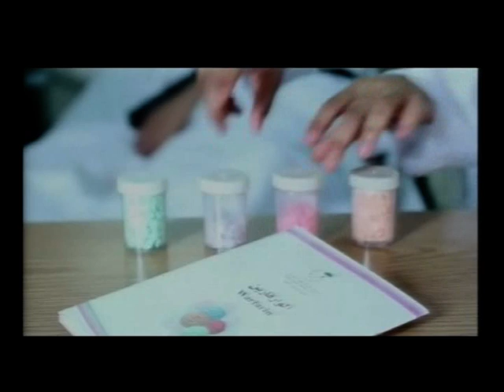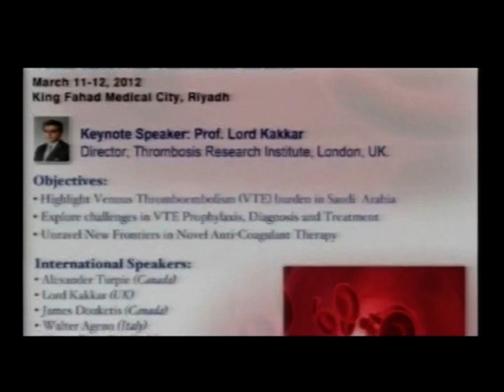Thrombosis Team at King Fahad Medical City فريق أمراض تخثر الدم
نبذة عن فريق أمراض تخثر الدم بمدينة الملك فهد الطبية بالرياض:

فريق تخثر الدم هو اول فريق متخصص في مجال امراض تخثر الدم في المملكة العربية السعودية حيث تم تكوين الفريق عام 2010  م في قسم أمراض الباطنه في مدينة الملك فهد الطبية  بالرياض .

     يضم الفريم طبيبين استشاريين حاملين شهادة الزمالة في امراض تخثر الدم من جامعة ماكماستر في  كندا هما الدكتورة ابتسام بخش والدكتور محمد آل شيف, كذلك يضم الفريق نخبه من الأطباء المساعدين والمقيمين ,أخصائية تثقيف صحي ,صيدلاني اكلينيكي  ومنسق لأبحاث هذا الفريق.

     يهدف عمل الفريق الى استخدام احدث الوسائل المبنية على البراهين العلمية في  الكشف المبكر والوقاية من  الجلطات الوريديه وتشخيصها  وتقديم العلاج في حالة حدوثها لكل من مرضى العيادات الخارجية والمرضى المنومين في مختلف اقسام مدينة الملك فهد الطبية مثل قسم العظام,قسم الجراحه,العنايه الحثيثه,مستشفى النساء  ومستشفى التأهيل التخصصي.
كما ان لفريق تخثر الدم دور فعال في تدريب اطباء الامتياز والمقيميين وتخصيص دورات مكثفة لاطباء زمالة امراض الدم في مجال تخثر الدم حتى يرقى المستوى التعليمي والتدريبي لهم ليكونو قادرين على تقديم أفضل الخدمات العلاجيه للمرضى .

اضافة الى ان  الفريق يهتم  باجراء البحوث العلمية والمشاركة في اقامة الندوات والمؤتمرات العلمية لمناقشة احدث ما توصلت اليه الابحاث والتجارب العلمية في مجال تخثر الدم , ويحرص الفريق على اقامة يوم توعوي سنوي لحث مختلف مستويات الكادر الصحي بعلى استخدام كافة وسائل الوقاية من الجلطات الوريدية لاي مريض يخضع للتنويم في مدينة الملك فهد الطبية .

كما بدء الفريق يتوسع ملحوظ لتقديم الخدمة لمرضى العيادات الخارجية حيث يتم معاينة المريض المحول من داخل مدينة الملك فهد الطبية ومن خارجها في اقرب موعد لعيادة تخثر الدم حيث يجري تقييم الحالة والتوصل الى  اسباب حدوث الجلطات واجراء الفحوصات الدقيقة للكشف عن االنزعه الوراثية  لتخثر الدم وتحديد خطة العلاج  كاملة مع المريض في اول زيارة للعيادة   .

 وايضا  تم البدء باجراء فحص مقدار سيولة الدم للمرضى المتناولين لعقاار الورفارين في داخل العيادة من خلال جهاز محمول لمعرفة نسبة السيولة في دقائق وبالتالي  يقل وقت الانتظار للمراجعين في العيادة .

   ومن أجل تقديم ارقى اساليب  الرعايه الطبيه المتكامله عمل الفريق على وجود العديد من وسائل الاتصال مع فريق تخثر الدم المعالج  للمرضى من داخل وخارج مدينة الرياض , من اهمها وجود الخط الساخن من خلال رقم جوال خاص بعيادة تخثر الدم يجيب فيه الطبيب الاستشاري  على استفسارات المرضى وكذلك تم انشاء حساب  خاص على الفيسبوك وتويتر لنشر التوعية المتعلقة بامراض تخثر الدم والاجابة على جميع الاستفسارات الموجهة لفريق تخثر الدم في مدينة الملك فهد الطبية .
                                                                 مع تمنياتنا للجميع بالشفاء العاجل